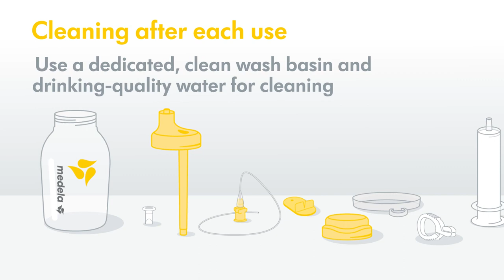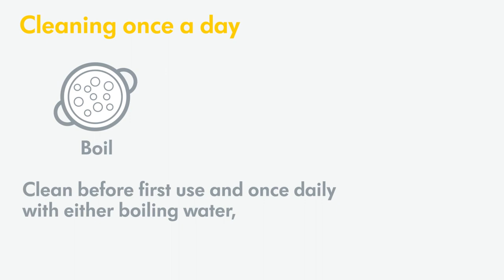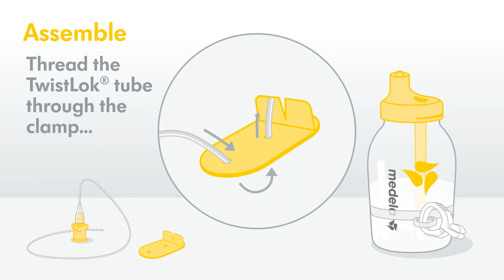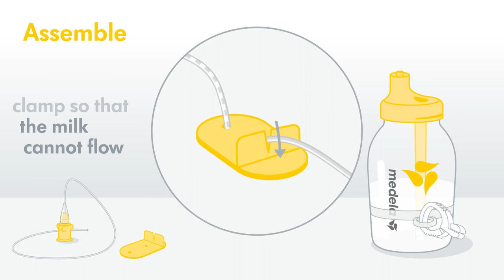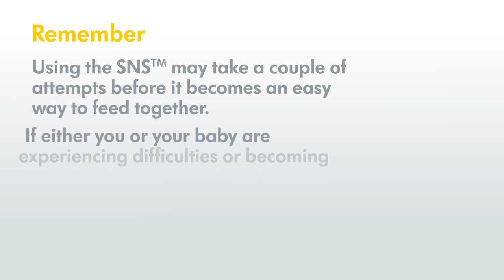How to Clean, Assemble, and Use the Supplemental Nursing System™ SNS™